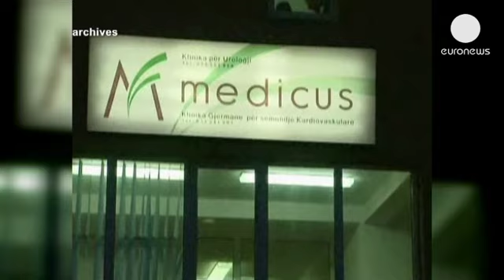Organ mafyasının beş üyesi hapse mahkum edildi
Kosova'da yasa dışı organ nakli yapmakla suçlanan beş kişi hapse mahkum edildi.

Organların hastalara nakledildiği kliniğin yöneticisi ürolog Lütfi Dervişi 8 yıl, oğlu Arban Dervişi 7 yıl 3 ay, anestezi uzmanı Sokol Hajdini üç yıl hapis cezası aldı. Birer yıl hapse mahkum edilen diğer iki sanığın cezaları ise ertelendi.

Çetenin diğer iki üyesi Türk doktor Yusuf Sönmez ve ele başlarından İsrailli Moshe Harel hakkında ise yakalama emri çıkartıldı.

Organ mafyasının, genellikle Türk ve Rus vatandaşlardan 10 ila 12 bin Euro vaatle aldığı böbreklerin 80 ila 100 bin Euro karşılığında hastalara nakledildiği, böbreklerini satanlardan bazılarına herhangi bir ödeme yapılmadığı belirtiliyor.

Avrupa Birliği Kosova Polis ve Adalet Misyonunda görevli savcı Jonathan Ratel konuyla ilgili yaptığı açıklamada çete tarafından mağdur edilenler adına adaletin sağlanmasında daha bir çok engelin olduğunu, ancak bugünkü dava sonucunu bu yönde atılan bir adım olarak değerlendirdiğini söyledi.

Skandalın ardından kapatılan, başkent Priştine yakınlarındaki organ mafyasına ait kliniğin müşterilerinin çoğunu İsrailli hastaların oluşturduğu öğrenildi.

Çete, 2008 yılında Priştine havaalanında polis tarafından durdurulan Türk bir yolcunun böbreklerinin alındığının anlaşılması ile su yüzüne çıkmıştı.